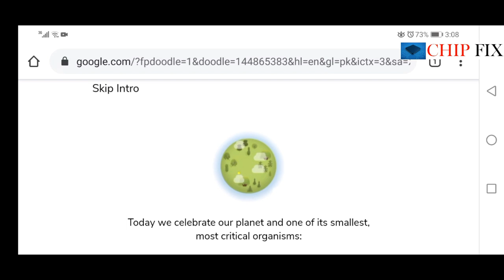Random Vlog # 1: Lets Play Google Doodle Honey Bee Game on Earth Day: Honey Bee Google Doodle 2020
Lets Play Google Doodle Honey Bee Game on Earth Day
Honey Bee Google Doodle